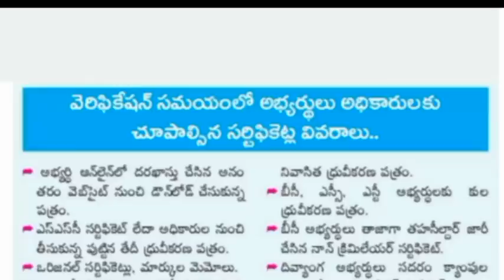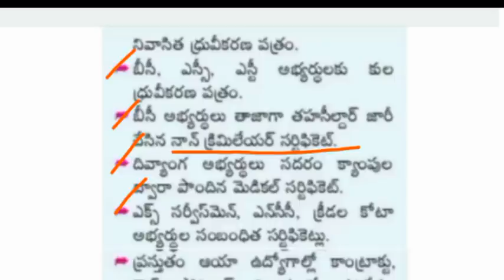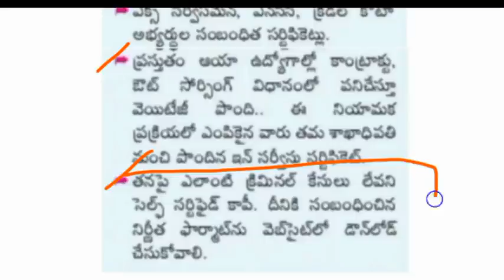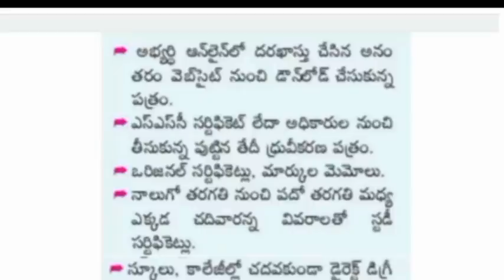Required Certificates for AP Grama/Ward Sachivalayam jobs certificates verification 2020